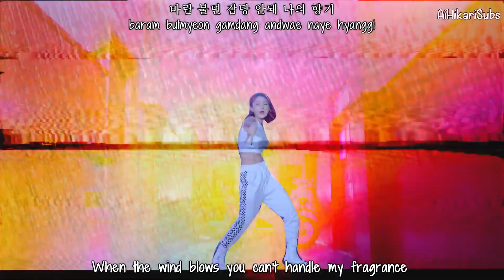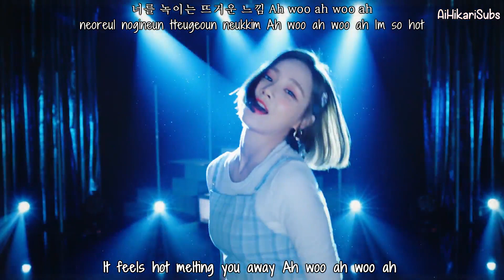Momoland (모모랜드) - I'm So Hot [Eng Sub-Romanization-Hangul] MV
Credits to
Han: music naver
Rom: CCL
Eng: 1theK

Artist: MOMOLAND(모모랜드)
Song: I’m So Hot
Album: Show Me
MV Release : Mar 20, 2019